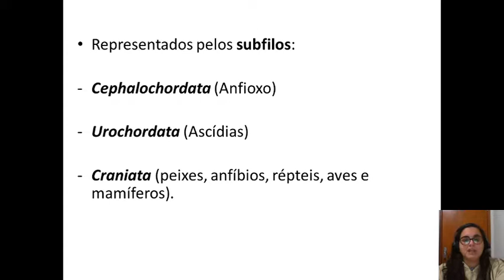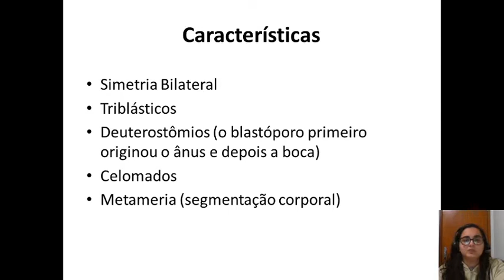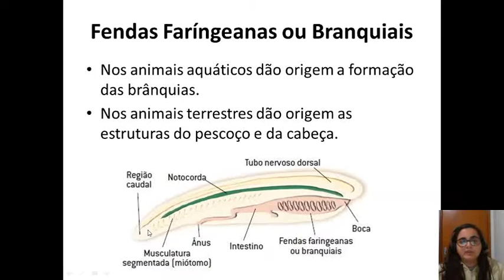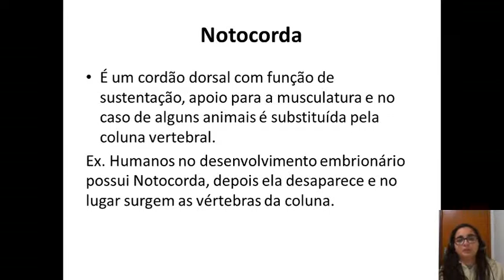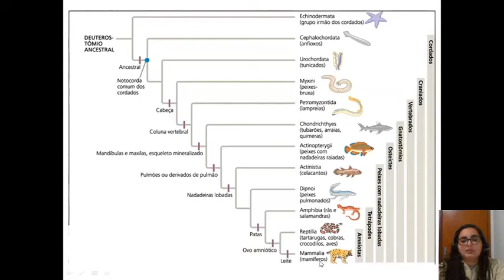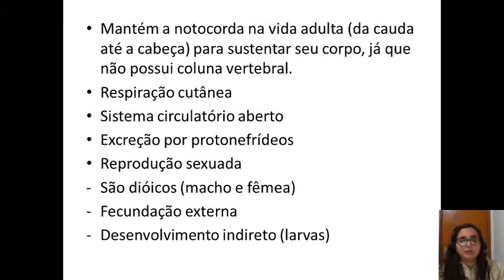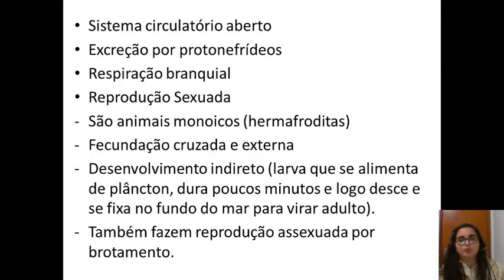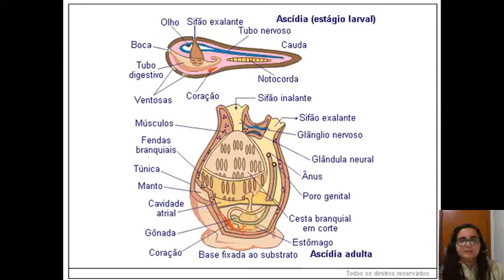Filo Chordata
Características gerais do Filo Chordata, Protocordados e Urocordados.